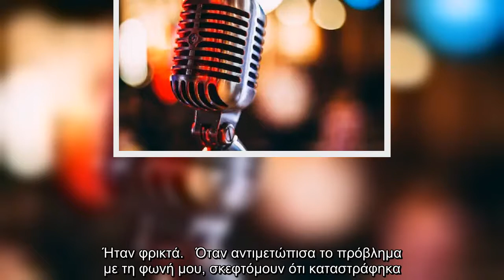Τριαντάφυλλος: Η φωτογραφία του τραγουδιστή από την ημέρα που έχασε τον πατέρα του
Ο Χρήστος Πάζης παραχώρησε συνέντευξη στην εκπομπή Love It και στην Κατερίνα Νινιού. Ο δημοφιλής τραγουδιστής μίλησε πρώτη φορά για τη μάχη του με τον κορονοϊό που πέρασε πριν λίγο καιρό, ενώ αναφέρθηκε και στο πρόβλημα υγείας που είχε στις φωνητικές του χορδές.   “Πέρασα κορονοϊό, ήταν πάρα πολύ δύσκολα. Προσέχαμε πάρα πολύ ως οικογένεια, δεν ξέρω πως το κόλλησα. Είναι μια δύσκολη αρρώστια, έχουν δίκιο αυτοί που λένε ότι υπάρχει πρόβλημα. Πέρασα δύσκολα 15 ημέρες, αλλά ευτυχώς δεν νοσηλεύτηκα. Πολλά συμπτώματα, ημικρανίες, πόνο στο σώμα. Ήταν φρικτά.   Όταν αντιμετώπισα το πρόβλημα με τη φωνή μου, σκεφτόμουν ότι καταστράφηκα. Όταν σε χτυπάει στην υγεία, παίρνεις πολλά μαθήματα. Καταλαβαίνεις τι σημαίνει ζωή. Αναγκάστηκα να κάνω πολλές επεμβάσεις στις φωνητικές μου χορδές για να επανέλθω” εξομολογήθηκε ο Χρήστος Πάζης.   tlife.gr   ...